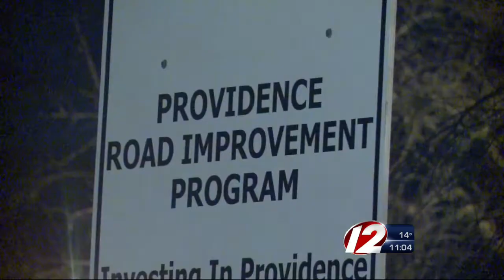Providence addressing pothole problem